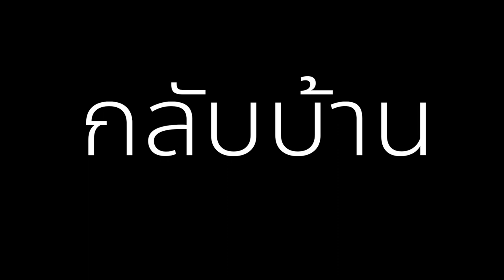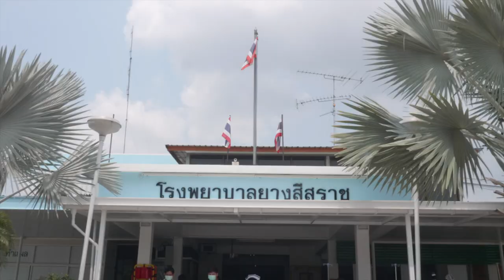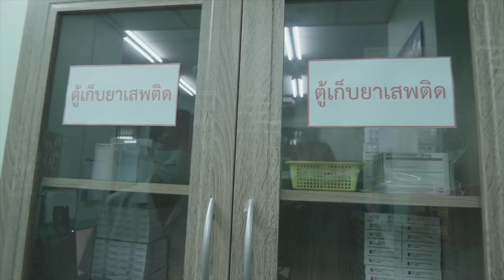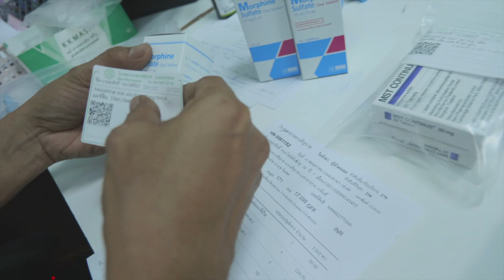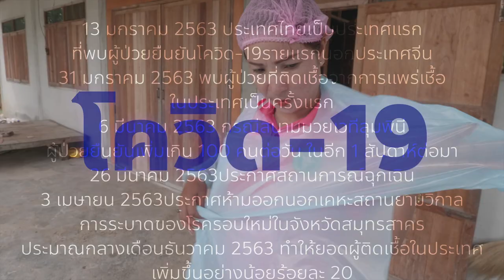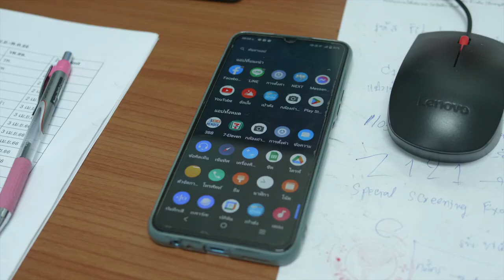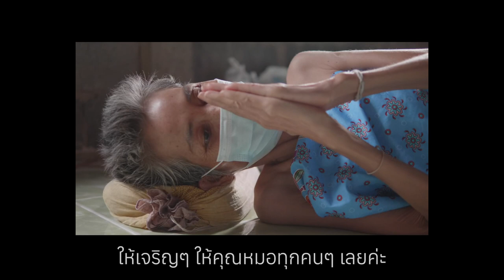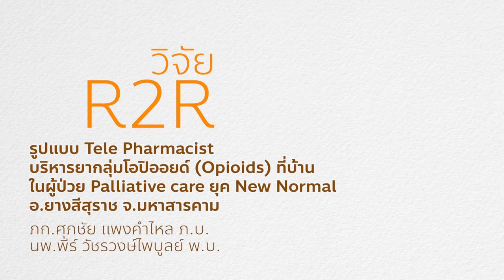R2R66 ยางสีสุราช